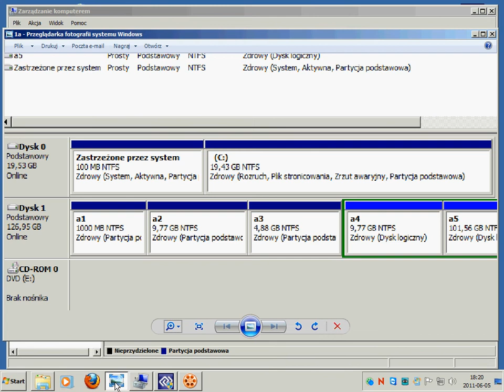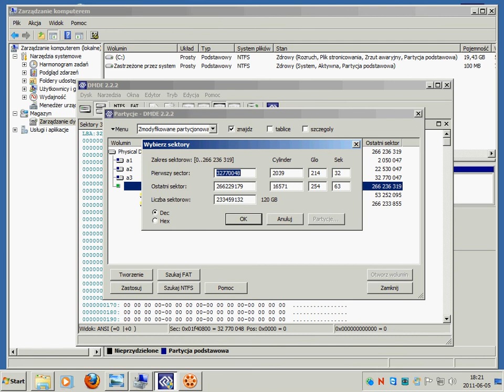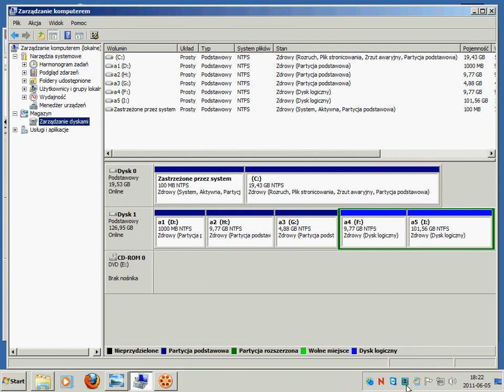Zmiana dysku dynamicznego na podstawowy wiecej niż jedna partycja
Zmiana przywrócenie z dysku dynamicznego na podstawowy przy więcej niż jednej partycji i z partycją logiczna programem DMDE.